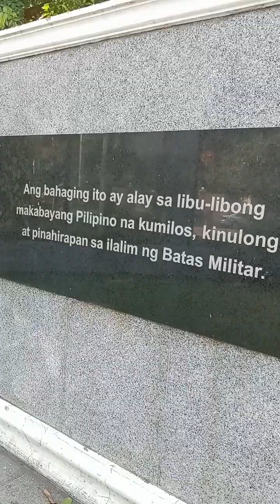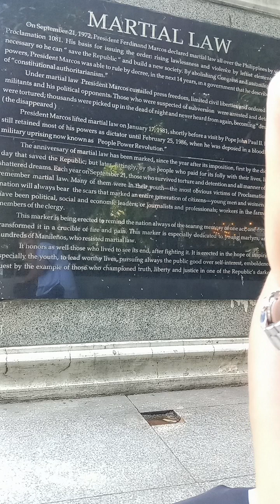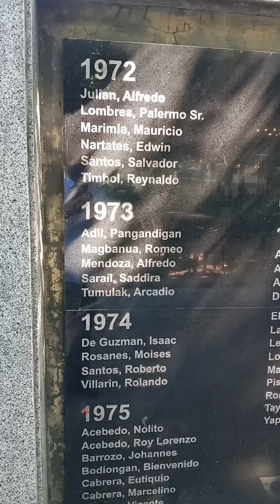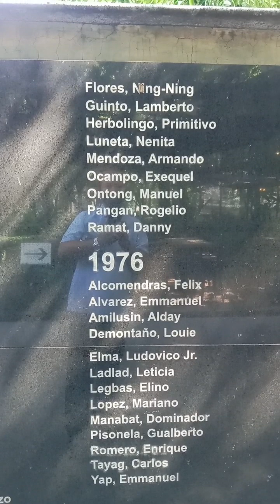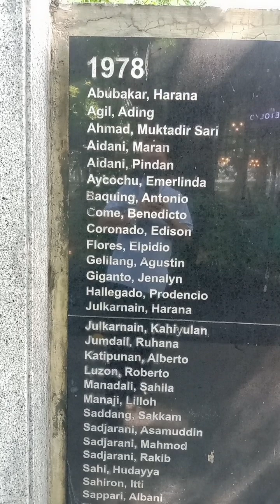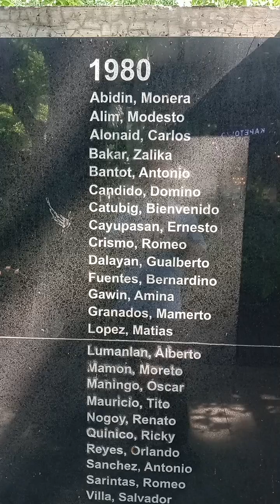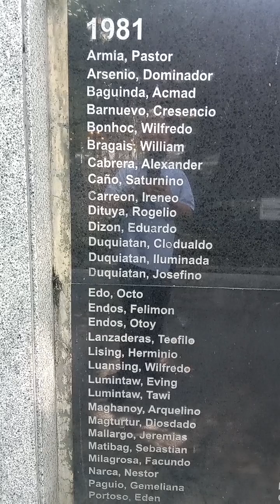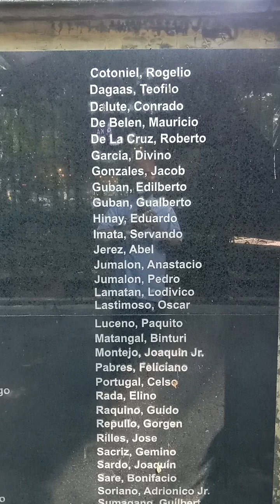martial law victims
people disappeared tortured and killed during Marcos presidency